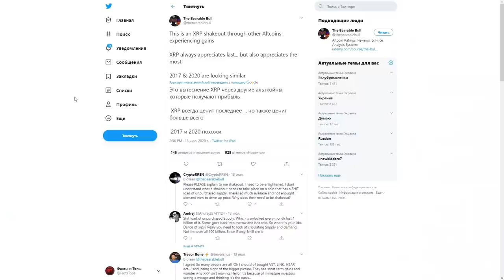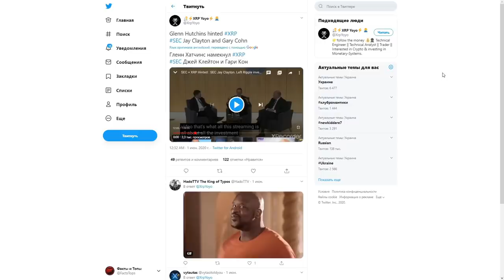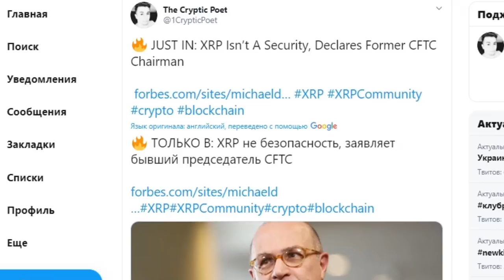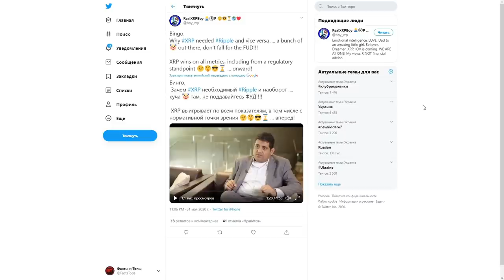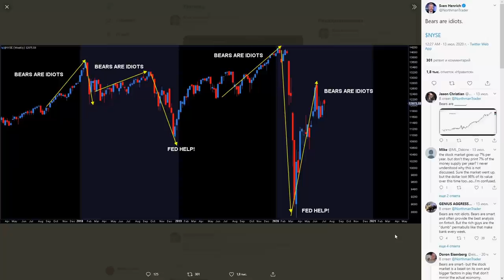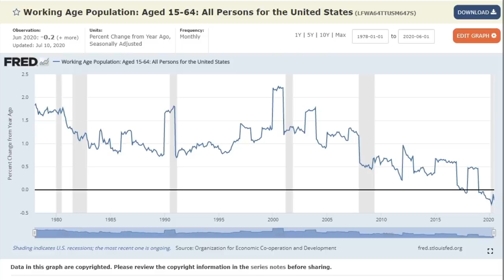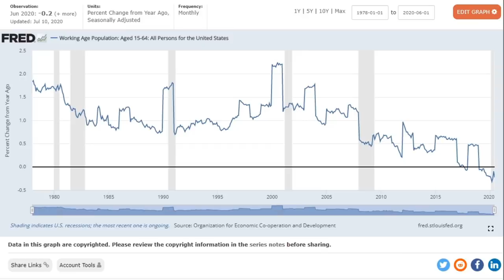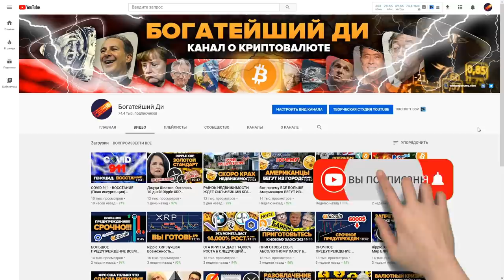XRP ГОТОВ К РЫВКУ* КОЛЛАПС ТРАДИЦИОННОГО РЫНКА* 100 триллионов $$$ в партнерстве с RIPPLE*